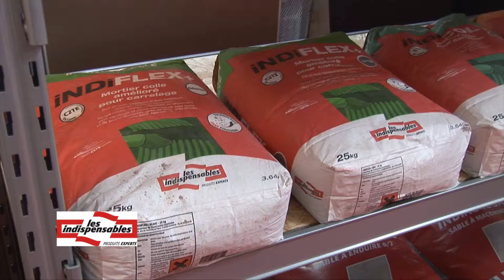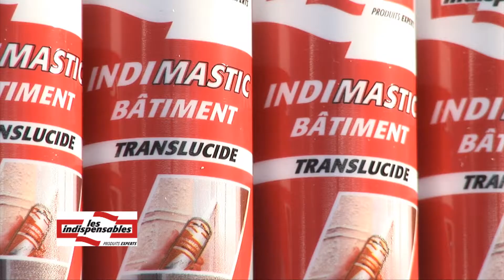Les Indispensables - Produits de pros pour les pros (Samse)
SAMSE vous invite à découvrir LES INDISPENSABLES - la marque distributeur des produits de pros pour les pros.
Interview de Myriame Carbon.

Une gamme au meilleur rapport Qualité Prix : mortier colle, électroportatif, mastic colle .